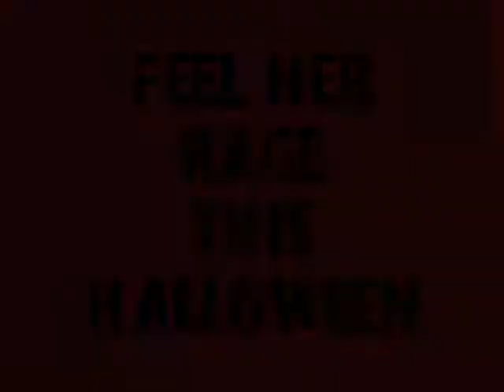The Cave 2 (2010)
You Ignored Her Warnings, Now It Is Time For The World To Feel Her Rage!